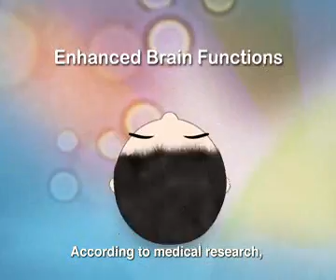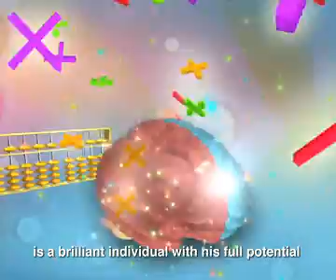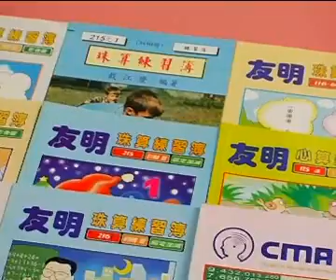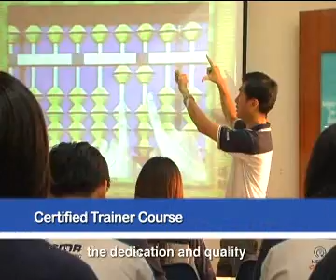CMA Singapore Introduction 2011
Classical Mental Arithmetic (CMA) International is a mathematics educational centre established in 1984 by master Tai Chiang Ching of Taiwan that specialises in the two-hand abacus mental arithmetic. This amazing wealth of knowledge was brought to Singapore by Mr. Tay Shy Ching, who started the first branch of CMA Singapore in 2005 and since then, CMA has grown to 20 centres island-wide with over 5,000 students. Since the core philosophy of CMA emphasises on a very vibrant teaching methodology, we have fine-tuned it to local settings by incorporating music and games in our classrooms, along with the use of latest IT tools.

Suitable for children aged 3 to 13 years old.